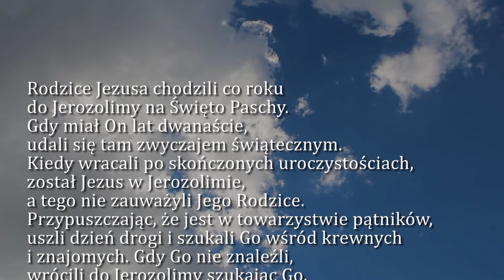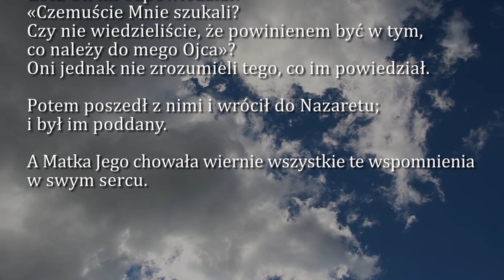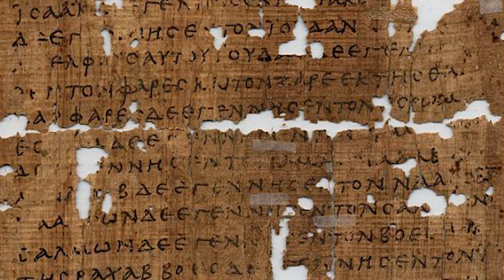Dobra Nowina na dziś | 12 czerwca - Niepokalanego Serca NMP